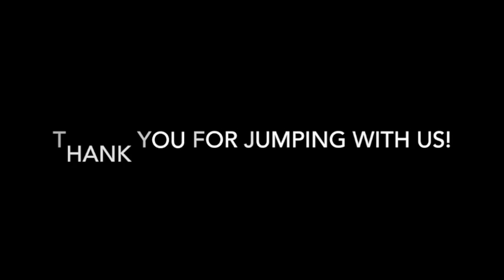Skydive Tennessee Ricky Salinas